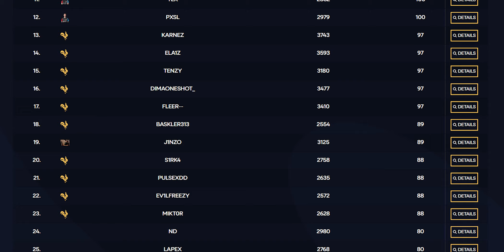Guide: So funktioniert das DACH CS Ranking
So funktioniert das DACH CS Ranking. Guide von siintyx.